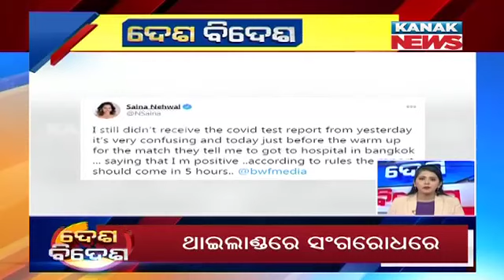Speed News - Desh Bidesh: 12th January 2021 | Kanak News Digital